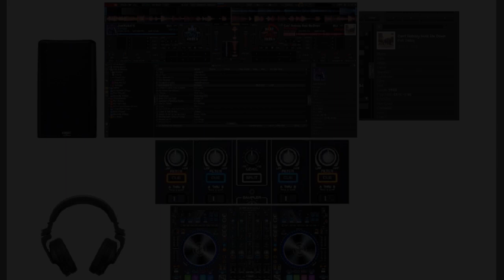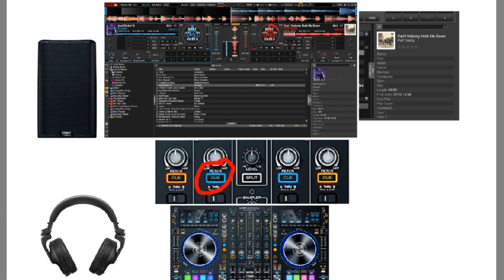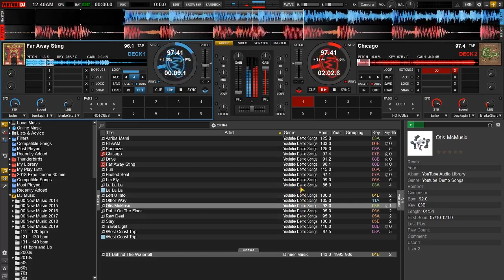Virtual DJ Info Area Song Preview - VDJHOW2 Episode 1 w/ DJ Michael Joseph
In episode #1 we take a look at how to preview songs in Virtual DJ without loading them to a deck.

Just and FYI ... Any comments asking for or directing to cracked versions of VDJ including key sales will be deleted and user may be banned from this channel.